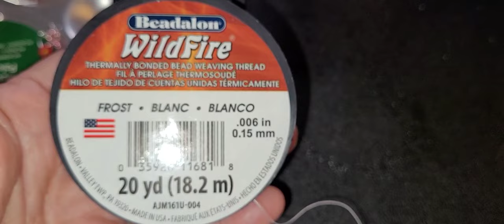BISUTERIA FACIL PASO A PASO Anillo con mostacillas y cristales facil de hacer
gracias por el apoyo que me has brindado seguimos aprendiendo este hermoso arte de la bisuteria espero les guste el contenido y si te gusta te invito a suscribirte darle like y compartir tambien te invito a seguirme en instagram @davidyyuny
el material utilizado para este video lo consegui en AliExpress en una tienda que se llama LINSOIR BEADS
gracias nuevamente
y que Dios me los bendiga a todos